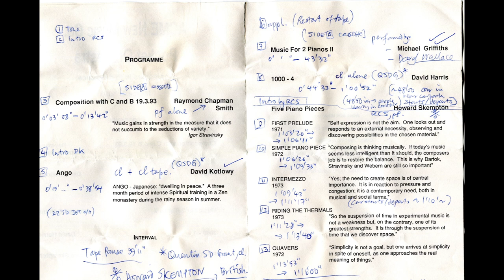Howard Skempton - Simple Piano Piece (1972)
Performed by Raymond Chapman Smith. Recorded live at the ACME Pocket Orchestra, Flinders Street School of Music, 31 March 1993.